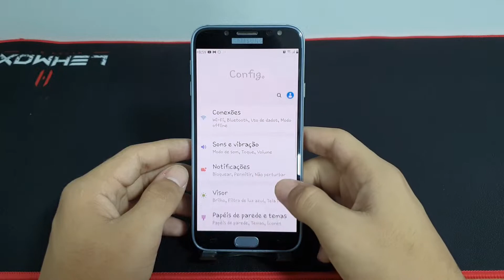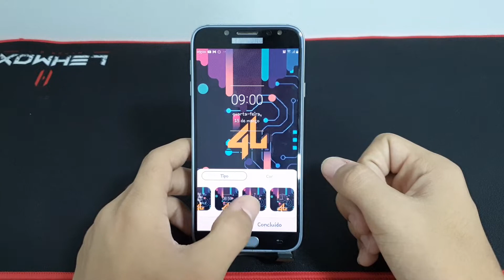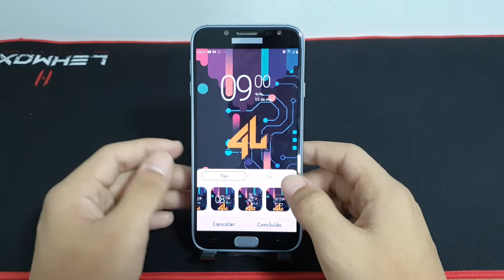Como mudar o estilo do relógio da tela de bloqueio do seu Samsung J7 Pro - passo a passo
Fala pessoal!! vou mostrar nesse vídeo passo a passo de como mudar o estilo do relógio da tela de bloqueio do seu Samsung J7 Pro

✩ Redmi Note 9 64G / 128GB
✩ Redmi Note 9S 64G / 128GB
✩ Poco X3